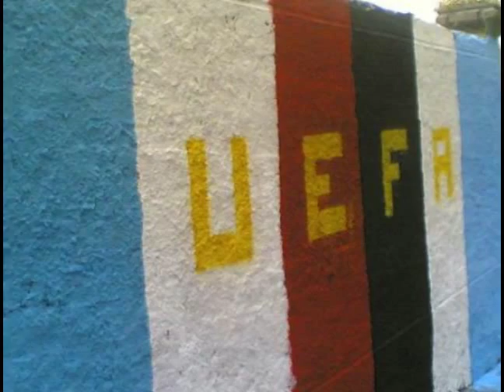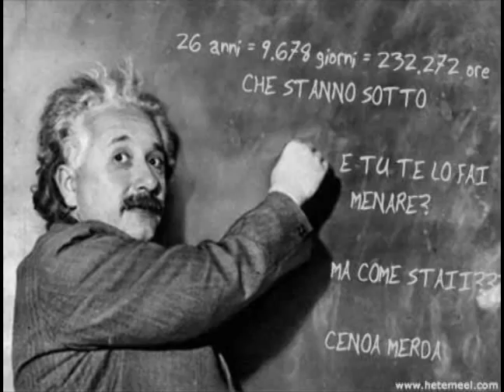O postin Bernardo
Inno d'a  Sampdôia in tempo de samba
O postin Bernardo unn-a matinn-a o m' ha daeto a cartolinn-a
m' han spedio in aviasiun. Mi che son de longo co-i pé a bagno stâ pe l' aia comme un ragno o me pâ za 'n po' 'n bidon. Ma o ciù triste tocco de 'sta stôia l'é che ancheu zeuga a Sampdôia e mi parto stamattin, 'na baccâ in to copusso, che supposta de gran lusso l'é pe-o mae programma blucerchiou, in sciù treno baxo a Ninn-a a me dâ 'na radiolinn-a l' arvo e sento "tira Salvi, goal!" L' inno d'a Sandôia in tempo de sanba sto cantando in sce 'na gamba ballo pe tutto o vagon, 'na vegetta me sta amiando e a pensa stanni a vedde sto scemensa ch' o se caccia da-o barcon, passa 'n controllò me dixe calma scià l'è miga in sce 'na palma che scià fa tanto o scimmion, o vagon in questo momento o l'é 'na gaggia in movimento mi son ciù servaego de 'n lion, quando guagna a mae Sandôia caâ mae gente a l'é 'na gioia chi no l'é un Doriano o l'é 'n gondon!